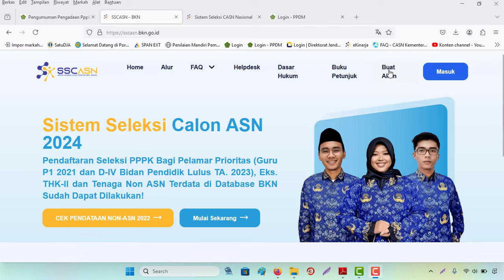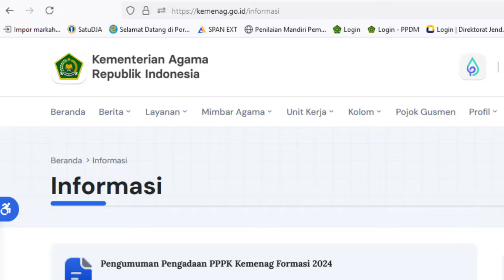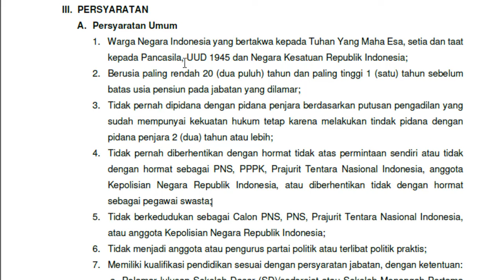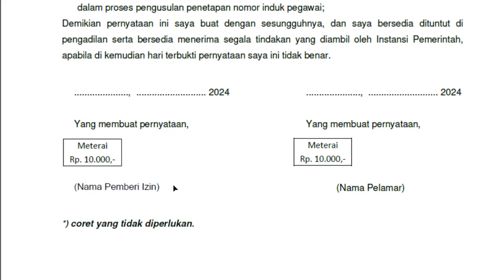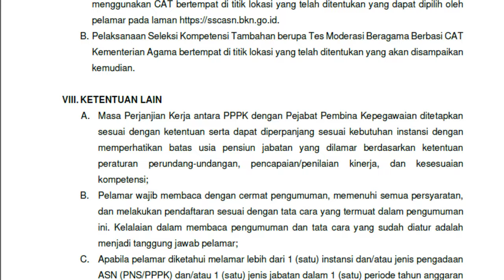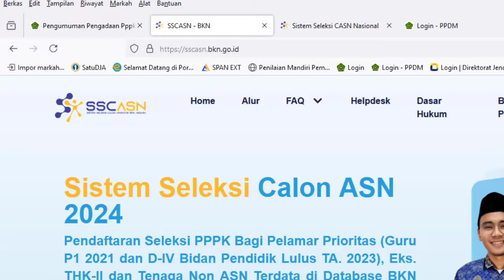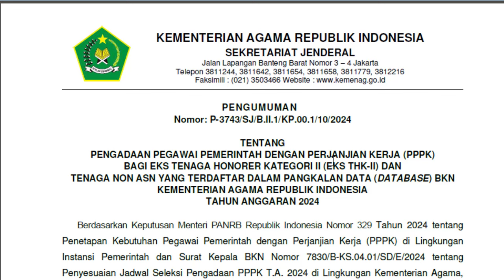🔴Terbaru Seleksi PPPK Kemenag 2024 Resmi Dibuka Tahap Pertama, Apa saja syarat & pendaftarannya‼️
Terbaru Seleksi PPPK Kemenag Tahun 2024 Resmi Dibuka untuk Tahap 1

• IG Kemenag yaitu kemenag_ri
• lainnya dari Kanwil atau Kemenag Kab. Kota masing-masing

1. KEPMENPANRB Nomor 347 Tahun 2024 tentang Mekanisme Seleksi PPPK TA 2024
2. KEPMENPANRB Nomor 348 Tahun 2024 tentang Mekanisme Seleksi PPPK Untuk JF Guru di Instansi Daerah TA 2024
3. KEPMENPANRB Nomor 349 Tahun 2024 tentang Mekanisme Seleksi PPPK Untuk JF Kesehatan TA 2024